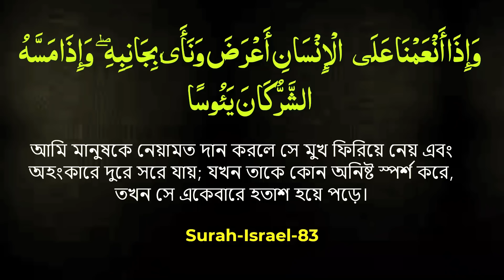তাহাজ্বতের নামাজ কখন কিভাবে পড়বেন || tahajat namaz || অধ্যক্ষ মাওলানা মোজাম্মেল হক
মোবাইল:-- ০১৭৭৭৬৯৬১২২
"তাফসীরুল ওয়াফী( ০১ম থেকে ১০ম খন্ড) এবং 'আলো-আঁধার'
 সিরিজের  বইসমূহ
 ১.ঈমান ও শিরক,
 ২.ঈমান ও আখিরাত,
 ৩.সত্য দলের পরিচয়,
 ৪.মানুষেরবর্তমান
 ৫.মানুষের অতীত,
 ৬.মানুষের ভবিষ্যত
 ৭.কুরআন-হাদিস-ফিকাহ
৮.কুরআনের পরিচয়  এবং
৯. বই ‘স্বামী-স্ত্রী একে অপরের পোশাক’